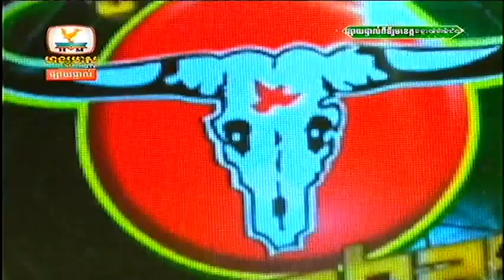Khmer Comedy Hang Meas 10-03-2013 ខឹងមាន់ជាន់​កឯង Part (1)